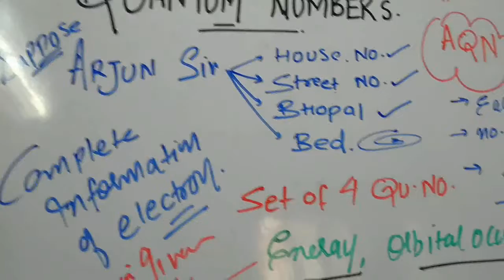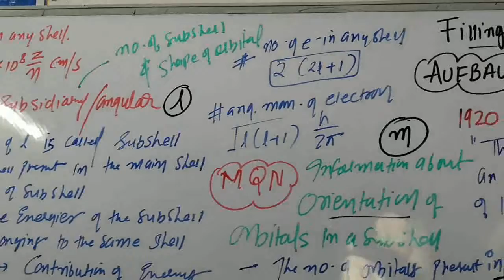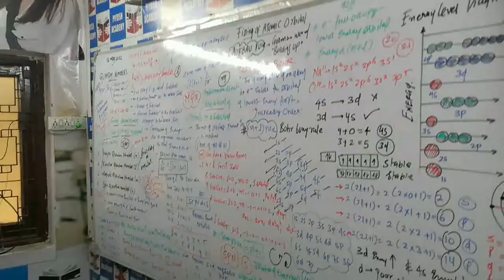QUANTUM NUMBERS, AUFBAU PRINCIPAL, HUND'S RULE Chemistry By Arjun Sir (Arjun Sir Chemistry Classes)